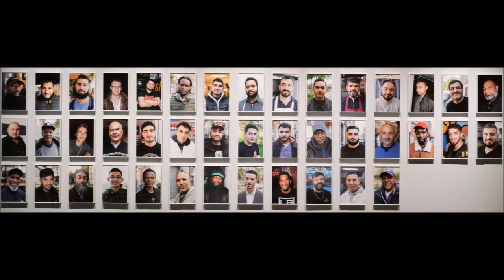Nederlands Fotomuseum - Verbeelding - 21 mei t/m 25 sep. 2022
Voor de echte ervaring bezoek de tentoonstelling.
Verbeelding

Het Nederlands Fotomuseum wil midden in de samenleving staan. Als nationale schatkist en toonzaal verzamelt en exposeert het museum fotografie die reflecteert op de wereld en adresseert het onderwerpen die urgent zijn. Daarom maken we nu middels de tentoonstelling Verbeelding werk van het begrip ‘Nederlandse Fotografie’: wie vertegenwoordigt wie in de samenleving en in de fotografie?

Als we spreken over het Nederlands fotografisch erfgoed en de Nederlandse fotografie, over welke fotografie en welke makers hebben we het dan? En over wie wordt er niet gesproken? Wiens erfgoed krijgt bestaansrecht en erkenning in het museum en wiens erfgoed wordt juist niet gezien of erkend? In Verbeelding wordt er verder gegaan dan het tonen van werk over representatie.

De 23 beeldmakers krijgen in Verbeelding een podium om op geheel eigen wijze hun verhouding tot de wereld te laten zien. De werken die in deze tentoonstelling getoond worden zijn in de eerste plaats geselecteerd op basis van kwaliteit, onderscheidenheid en de kracht van de makers die in hun werk een eigen wereld scheppen. Wij kiezen voor fotografen met een eigen signatuur, die de wereld bevragen om het visuele verhaal van representatie over te brengen.

Framen, zonder te framen
Perspectieven zijn nooit objectief, maar altijd ingebed in een context van machtsverhoudingen die voortkomen uit klasse- of opleidingsverschillen, maar ook van gender, etniciteit en nationaliteit. In de tentoonstelling gaan we daarom radicaal te werk door de beelden in eerste instantie zonder naam, jaartaal, geboorteplaats, e.d. te tonen. Die informatie is verzameld in het midden van de tentoonstelling. Zo daagt de tentoonstelling je uit om na te denken over beeldvorming, identiteit en representatie en over hoe jij jezelf hiertoe verhoudt. ‘Framen, zonder te framen’, kan jij het? Of kan je toch de verleiding niet weerstaan om eerst de informatie tot je te nemen?

Verbeelding is te zien in het Nederlands Fotomuseum in Rotterdam van zaterdag 21 mei t/m zondag 25 september 2022. Bij de tentoonstelling wordt een gelijknamige catalogus uitgebracht bij uitgeverij Lecturis. Deze is vanaf eind juni beschikbaar.
Tekst Nederlands Fotomuseum